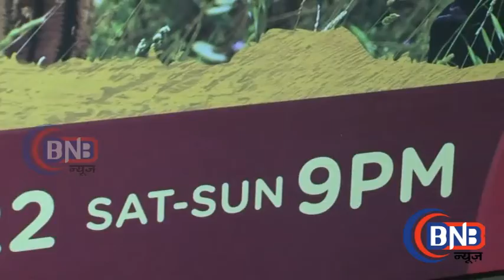KHATRON KE KHILADI SEASON 8 PRESS CONFERENCE खतरों के खिलाडी भाग ८ प्रेस कांफ्रेंस